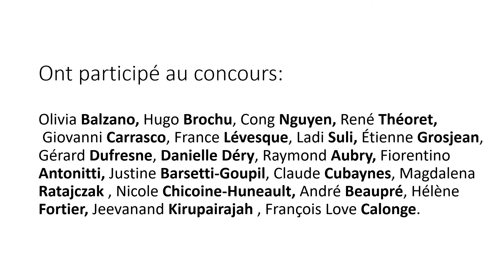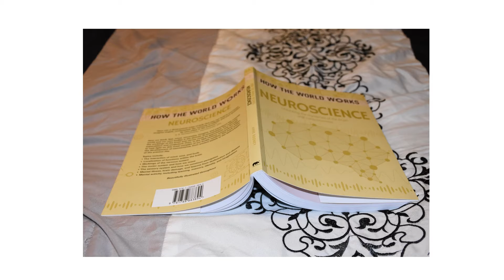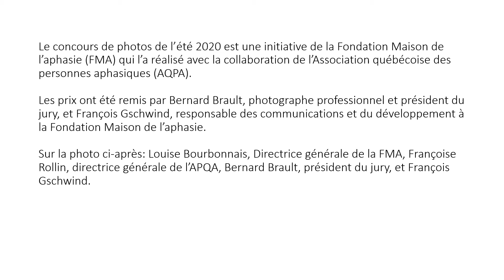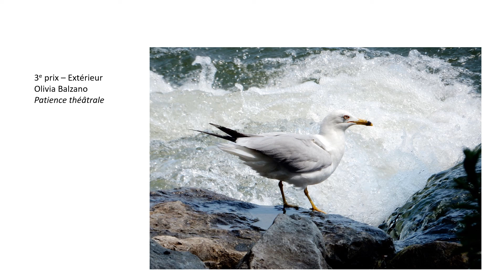CONCOURS PHOTO FMA 2020 et les GAGNANTS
Au cours de l'été 2020, l'Association québécoise des personnes aphasiques a tenu son atelier de photographie - comme tous les étés depuis dix ans -  en mode virtuel. Chacun chez soi, les participants au concours organisé par la Fondation maison de l'aphasie devaient présenter un choix de trois photos d'intérieur et trois photos d'extérieur.

Un jury de 6 photographes professionnels a été recruté pour déterminer les meilleures prises.

 Le dévoilement des gagnants a eu lieu au Centre de services communautaires du monastère, à Montréal, le 21 septembre dernier.  On trouvera à la fin de la vidéo le nom des gagnants ainsi que les photos qui se sont mérités les prix.